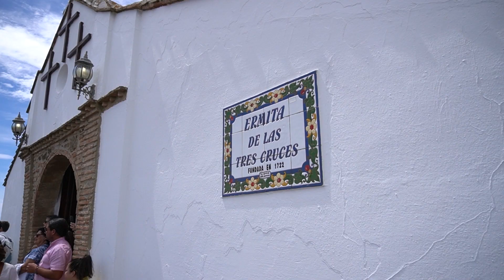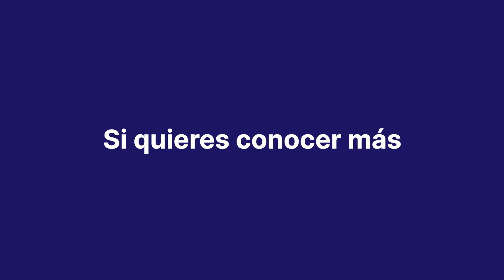Festival de la Ermita de las Tres Cruces. Almogía. Mayo. Fiesta Singular